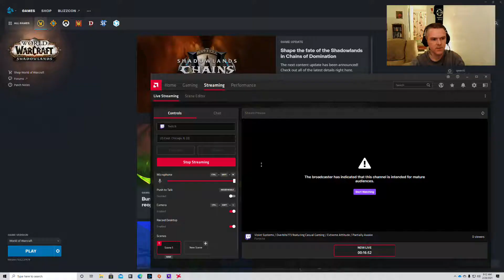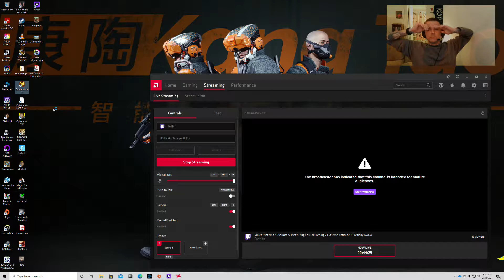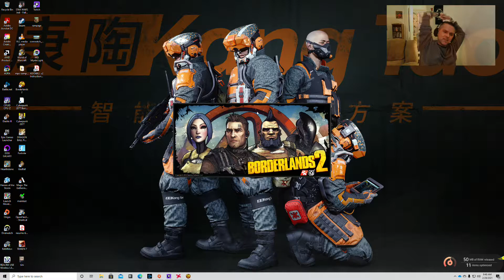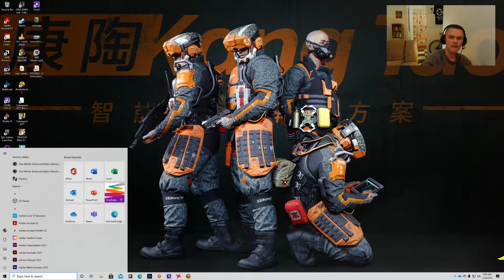Violet Systems / Overbite773 / Math is Fun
Or can be when you are fully awake and functional.  Sometimes it doesn't add up to as much as it should.  But practice makes perfect.  Another sleepy round of Sunday snoozers.  A little warlock magic mixed with some priestly hearthstone losses.  Took Borderlands 2 out of the crypt for a spin as well.  It all ends about as well as it could when you are out of ammo.  At least you can't divide my audience when it's zero consistently.